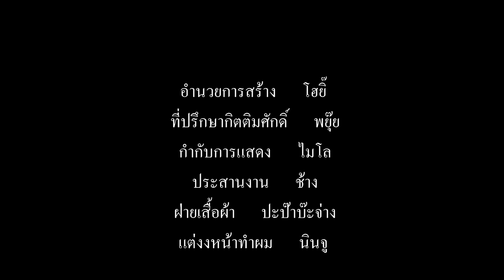THE SNAKE เดอะ วีทูปเบ๊อร์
ภาพยนตร์แนวแอ็คชั่น แฟนตาซี